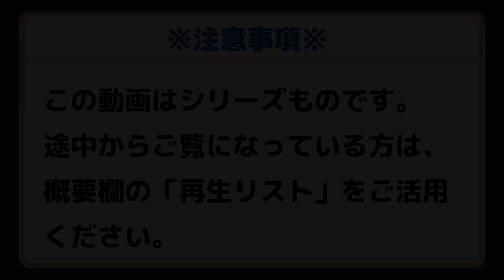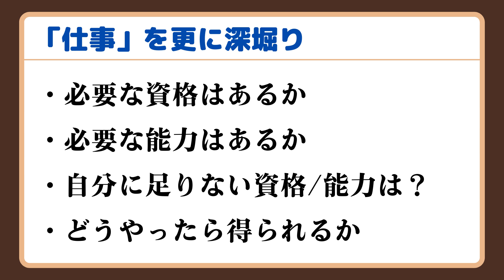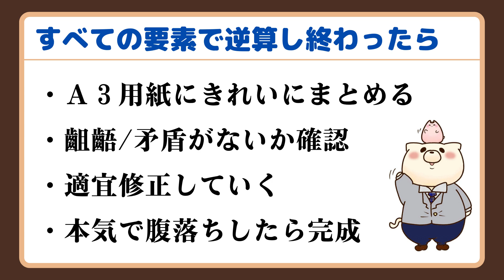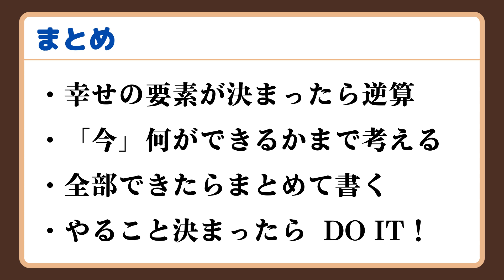幸せになる方法 ~手段を見つけ出す~【大人の勉強やり直しマニュアル #005】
『大人の勉強やり直しマニュアル』です！

【大人の勉強やり直しマニュアル 書籍版】

勉強って最後には「幸せ」に繋がっていると思うんです(*´ω｀*)

この動画が皆様の助けになれば幸いです！

【大人の勉強やり直しマニュアル 再生リスト】

このチャンネルでは、しろくまと犬とパンダのアニメ動画をお送りしています。
主な内容は、勉強、就活、転職、雑談などを予定しております。
なお2022年4月にチャンネルをリニューアルしたので、それ以前の動画は東条（しろくま）が一人で語るシリーズとなっております。